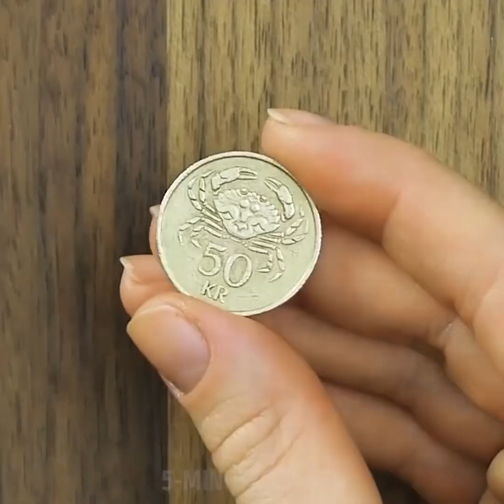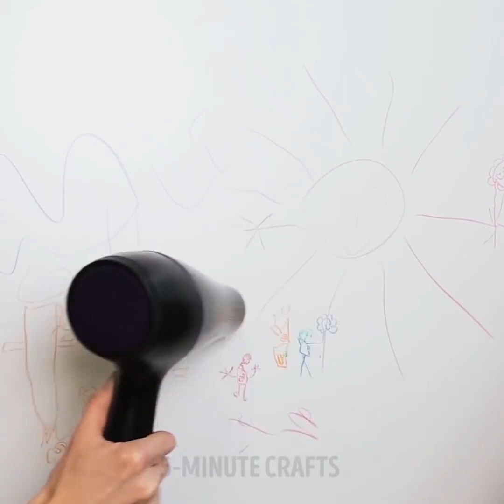24 IDEAS ESPLÉNDIDAS CON CRAYONES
Marcas de tiempo:

00:12 Pintura con crayones

00:36 Decorar camisetas

01:04 Un sello de cera

01:27 Vela con crayones

01:59 Recicla los crayones viejos y rotos

05:50 Anillo casero

06:27 Pintura con crayones

07:01 Sello con estampa

07:21 Pintura de crayones

07:39 Lápiz labial con crayones

08:02 Vela con crayones

09:30 Cómo remover el crayón de la pared